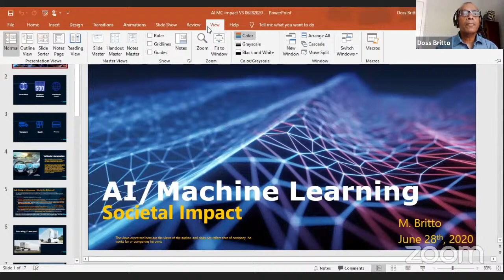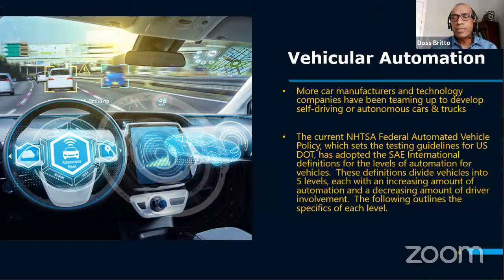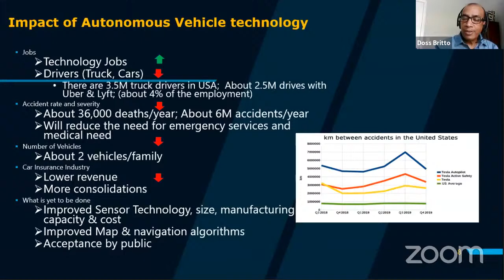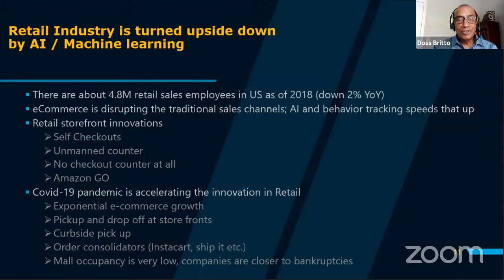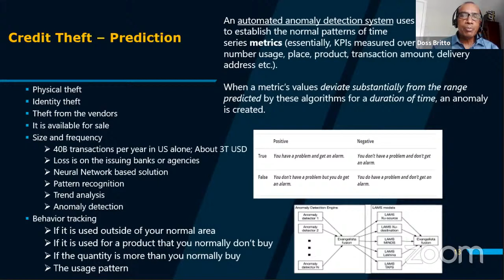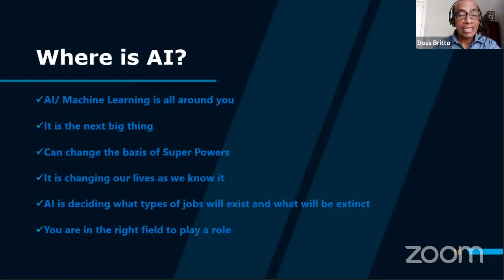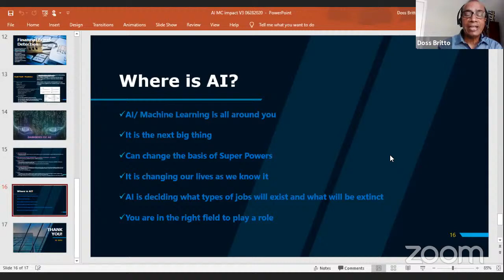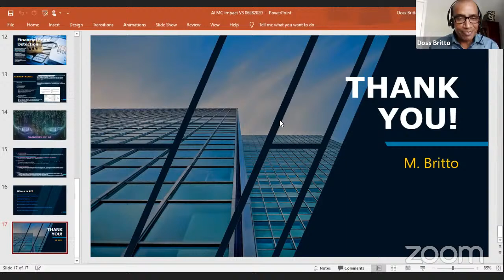“ THE IMPACT OF ARTIFICIAL INTELLIGENCE / MACHINE LEARNING” by Mr.M.Britto Aruldoss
Kindly fill the feedback form for attendance and e-certificate

It will be active only for 1 hour